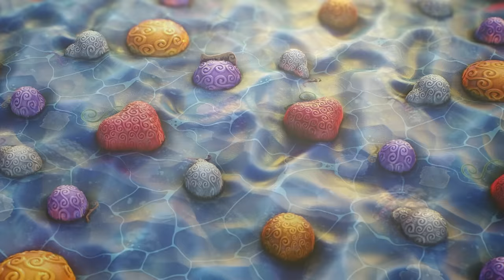Rocks D. Xebec Reveals All 6 Legendary Devil Fruits at God Valley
God Valley is one of the most important flashbacks in One Piece. In this arc, we'll witness epic fights involving powerful characters like Rocks D. Xebec, Gol D. Roger, Whitebeard, Garp, Dragon, and many others. Also, we have information that there are 6 legendary Devil Fruits stored in treasure boxes. In this video, we'll discuss these Devil Fruits and reveal which characters ate them.